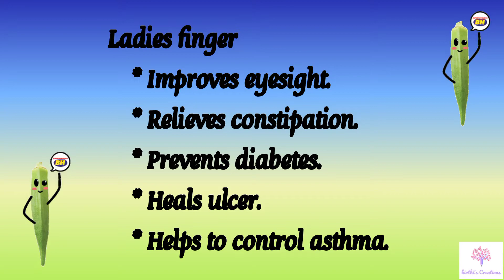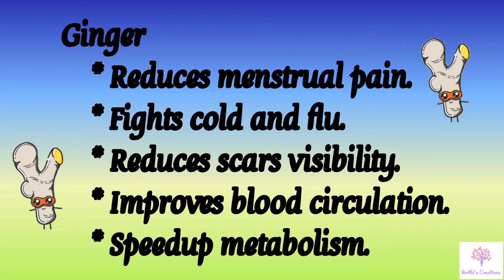Benefits of Vegetables🥕🧄🍅🍆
Hi friends,
                Here is the next video "Benefits of Vegetables🍅🍆🥦🥬".

If you have any suggestions or video ideas share them through comment section.

Always need your support to do more videos with enthusiasm.